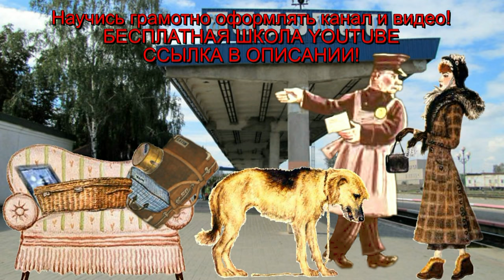Багаж. Самуил Маршак. А что получилось? Мультфильм на смешные стихи Маршака для детей и мал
Багаж.  Самуил Маршак. Дама сдавала в багаж: диван, чемодан, саквояж, картину, корзину, картонку и маленькую собачонку. Смотреть, читать и смеяться, вот всё, что от вас нужно. Творческая студия Усатый Нянь
Удивительные, смешные и поучительные стихи Маршака, про то как Дама сдала багаж и что в итоге вышло.

Сергея Михалкова: Котята, А что у вас?
Самуила Маршака: Сказка о глупом мышонке, Сказка об умном мышонке.
Алены Милько: Крыши белые, Две чашки кофе.